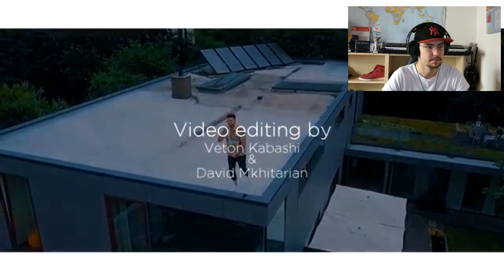EHC react to Lambo Gallardo (zum 2. Mal) | EHC Gaming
Hallo Leute
hier kommt die Reaction auf das neue Musikvideo zu Lambo Gallardo.

Viel Spaß ;)